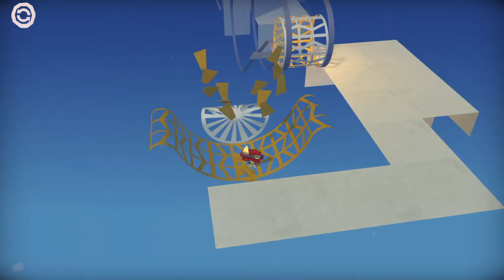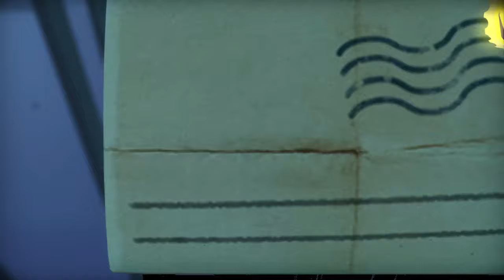Tearaway Unfolded | Playthrough Part 7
After finding out what the Scraps are trying to do, we try to reason with them and become friends. Then, we must show the Green Man and the Fortune Teller the way as we journey Between the Pages.